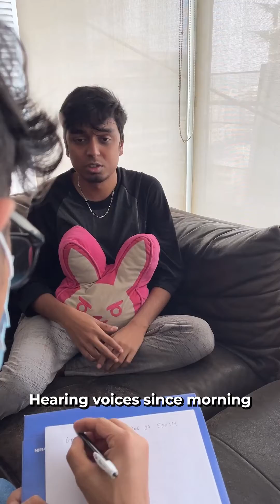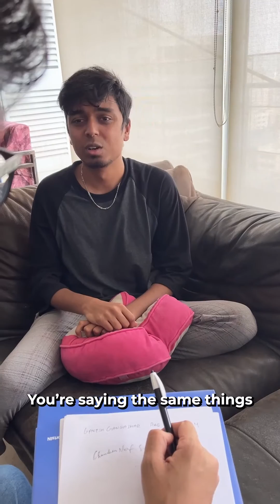reacts to Chamber Nerf 😱